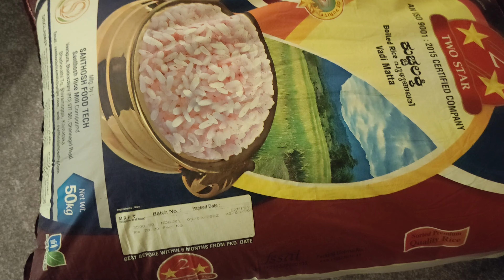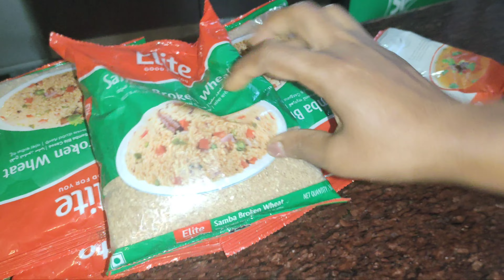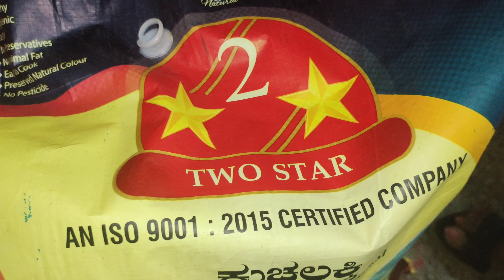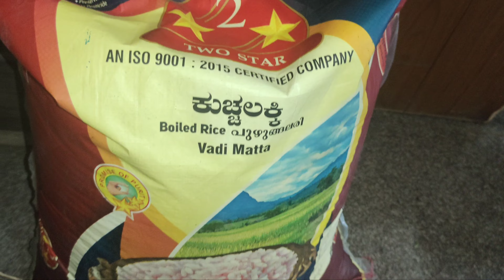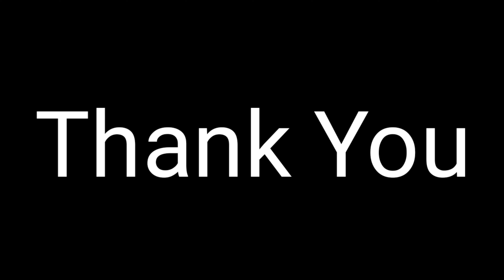ഓണസദ്യയും ബിരിയാണിയും ബീഫും500 പേർക്കുള്ള വടയും എല്ലാംകൂടെ ഉണ്ടാക്കിയ ഒരുദിവസം പനിവന്നു കിടപ്പിലായി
Hey Guys

Alpha

Manoj